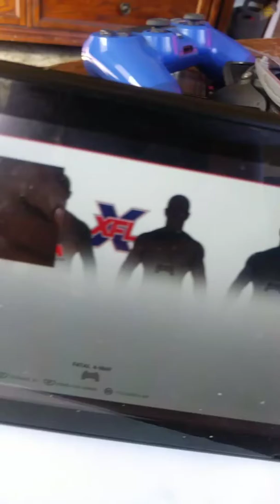WKW responds to XFL